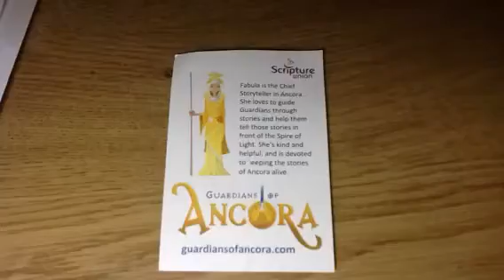Guardians of Ancora cards episode 3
Fabula